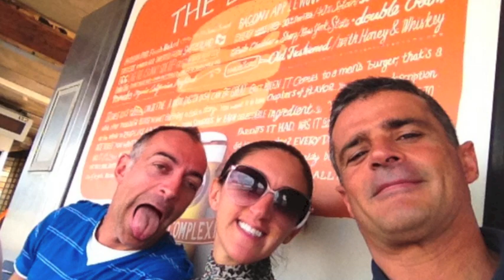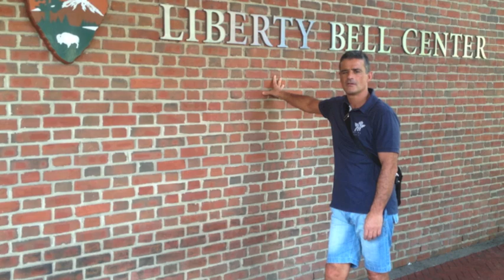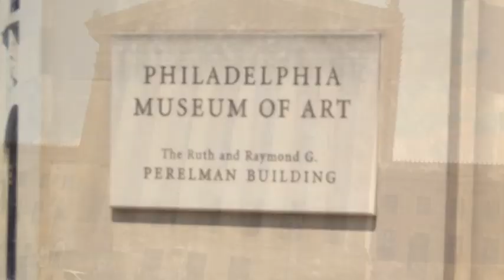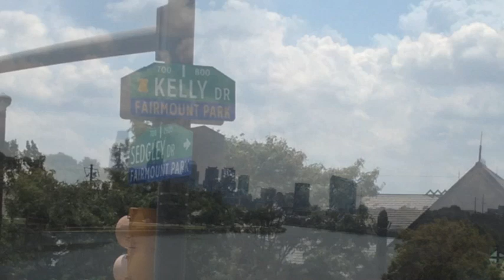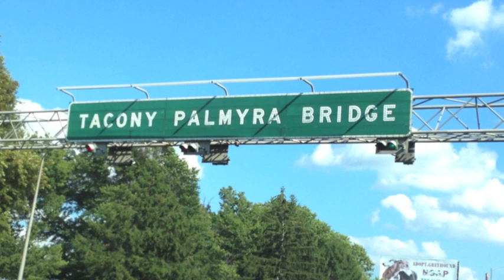As Cidades - Filadélfia.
2ª Saída Internacional AMP, 2012. USA/CANADA - ALASCA